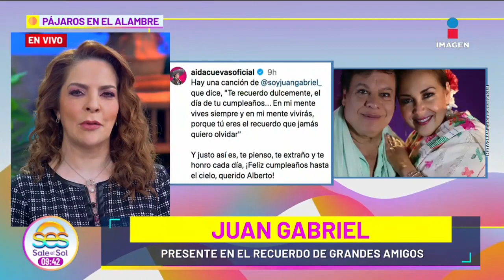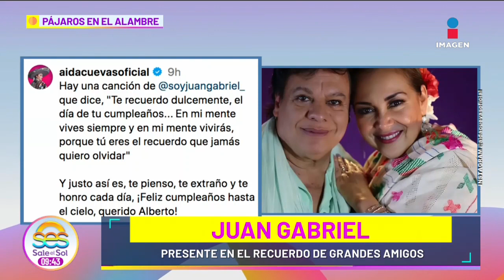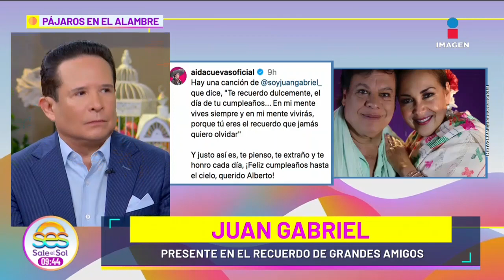Famosos RECUERDAN a Juan Gabriel: Hubiera cumplido 74 años | Sale el Sol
Famosos RECUERDAN a JuanGabriel: Hubiera cumplido 74 años.